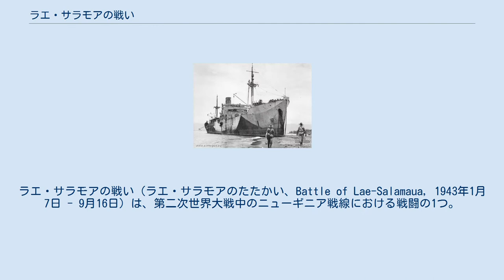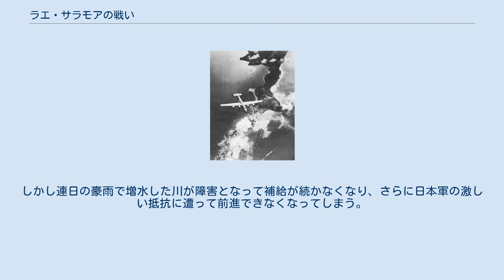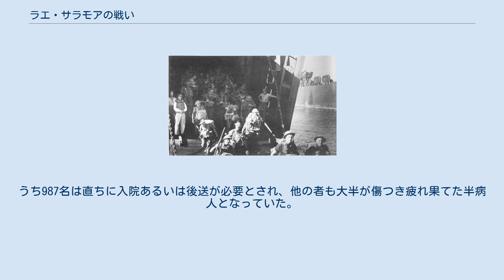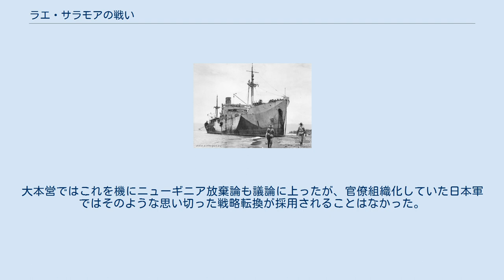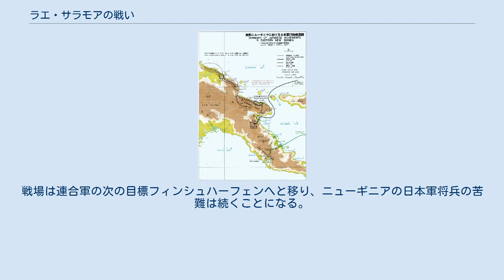ラエ・サラモアの戦い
ラエ・サラモアの戦い（ラエ・サラモアのたたかい、Battle of Lae-Salamaua, 1943年1月7日 - 9月16日）は、第二次世界大戦中のニューギニア戦線における戦闘の1つ。
ニューギニア島東部の要地ラエとサラモアを占領していた日本軍を、オーストラリア軍を主体とする連合軍が攻撃し、ラエとサラモアを奪還した。
日本軍は標高4,100メートルのサラワケット山系を越えて撤退した。
 ニューギニア島のソロモン海側、マーカム川河口に面する小都市ラエと、その南方50キロに位置するサラモアは、日本軍の基地ラバウルと連合軍の基地ポートモレスビーとの中間に位置し、飛行場と港湾の適地で共に連合軍の飛行場があった。
日本軍はポートモレスビー攻略を視野に入れて前進航空基地の設営を計画し、1942年3月8日にサラモアに陸軍南海支隊、ラエに海軍陸戦隊が上陸した。
どちらも連合軍はすでに撤退していたため、抵抗を受けることなく占領が行われた。
 しかし連合軍は3月10日、空母「ヨークタウン」「レキシントン」を基幹とする空母機動部隊をもってラエとサラモアの日本軍を空襲したため、付近にいた艦船は4隻が沈没、9隻が損傷した。
 さらに、サラモア南西方60キロにある山間部の鉱山町ワウへ、オーストラリア軍独立1個中隊および志願兵中隊を基幹とする「カンガ・フォース」を空輸した。
カンガ・フォースは日本軍のポートモレスビー作戦の間、サラモア方面へゲリラ的な攻撃を仕掛けていた。
 1943年1月、ポートモレスビー攻略作戦での日本軍の拠点のブナ、ゴナが連合軍の手に落ちると、日本軍では連合軍の次の攻撃目標をラエ・サラモア地区と予測し、ガダルカナル島の戦いへの投入が予定されてラバウルに集結していた第51師団を第18軍に編入して、横滑りでラエ・サラモア地区へ輸送することに決定した。
ラエ・サラモアの防衛のためにはまずワウの確保が必要と判断された。
ワウは小規模ながら飛行場を有し、カンガ・フォースが基地として利用するとともに、連合軍のラエ・サラモア方面への攻勢拠点となりうる可能性があったためである。
 1942年12月31日に杉山元参謀総長と永野修身軍令部総長は大本営はソロモン方面からニューギニア重視に転換したこと、ラエ・サラモア方面から再びポートモレスビー作戦を続行することを上奏した。
 一方1943年の初頭に陸軍参謀本部第三部長の若松只一中将などは船舶や航空戦力の不足からニューギニア放棄論を提案したが海軍の反対などにより否決された。
 連合軍はソロモン諸島方面及び東部ニューギニア方面における本格的反攻に転じようとしていた。
3月28日に発令されたカートホイール作戦は、ダンピール海峡の突破とラバウルの孤立化を最終目標とするもので、東部ニューギニア方面においてはラエとサラモアを最初の攻略目標としていた。
この方面での連合軍部隊の主力にはオーストラリア軍第1軍団を基幹とする「ニューギニア・フォース」があてられた。
 1943年1月5日、第51師団のラエへの最初の輸送作戦「第十八号作戦」が発令され、歩兵第102連隊を基幹とする岡部支隊（支隊長：第51歩兵団長岡部通少将）が輸送船5隻、護衛の陽炎型駆逐艦5隻（浦風、谷風、浜風、磯風、舞風）に分乗してラバウルを出発した。
翌朝から連合軍機による空襲が始まった。
7日に船団はラエ泊地へ到達したが、執拗な空襲は続けられ、まず日龍丸が沈没して乗船していた第3大隊は装備と兵員の一部を喪失。
117名が伊25に救助され、ラバウルへ向かった。
妙高丸も揚陸中作業に航行不能となり船体を海岸へ乗り上げて擱坐させるに至った。
こうして輸送船2隻を失ったものの、岡部支隊は大半が上陸し作戦は一応の成功を収めた。
 岡部支隊はワウへの前進を準備した。
ラエからワウへ至るルートは、マーカム川の支流沿いに内陸を進むルートと、サラモアまで舟艇を利用しそこから山系を越えるルートの2つがあった。
前者は開けているため空襲を受ける危険性があるが、後者はジャングルであるため奇襲が可能になると判断された。
サラモアからワウまでの日数は10日間と見積もられた。
 1月16日、岡部支隊主力はサラモアを出発した。
各人が携行した食糧は10日分しかなかったが、ワウを奪取して現地調達すれば良...